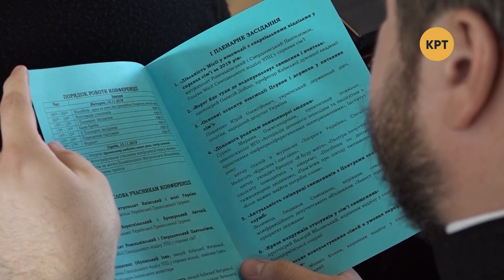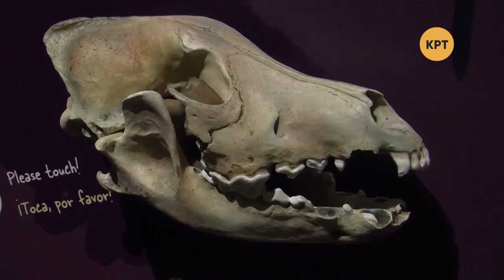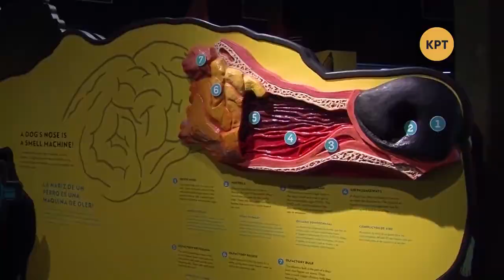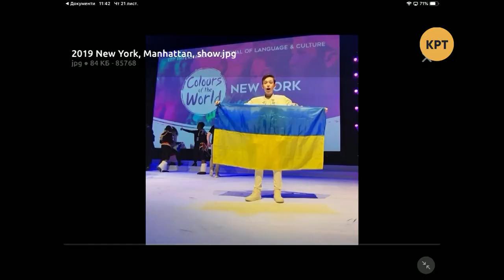Как поднять настроение с помощью канистерапии – Утреннее настроение – КРТ // 28.11.2019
Сегодня мы узнаем, что такое канистерапия, посоветуем, куда сходить всей семьёй во время новогодних праздников.

Гости программы:
– отец Иоанн Ружицкий, заместитель главы Синодального отдела УПЦ по делам семьи;
– Елена Мельничук, президент Украинской ассоциации канистерапии, дрессировщица и психолог;
– Эдуард Кихтенко, Александр Балабанов, актёры 5D-шоу «Winterra. Легенда казкового краю».

Распространи это видео!